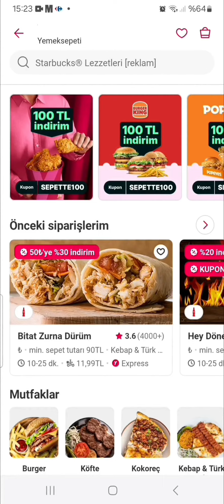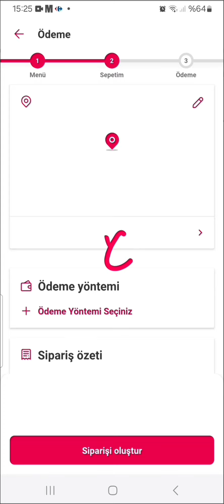Yemeksepeti Setcard İle Ödeme - Yemeksepeti Setcard Nasıl Kullanılır